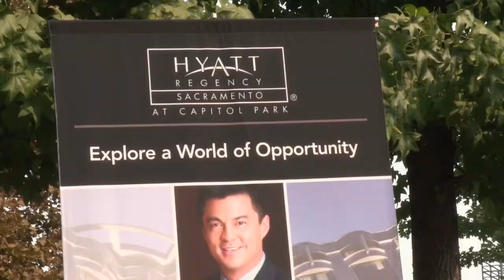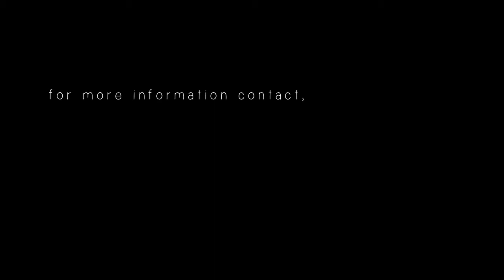Volunteers of America Specialized Training Employment Program